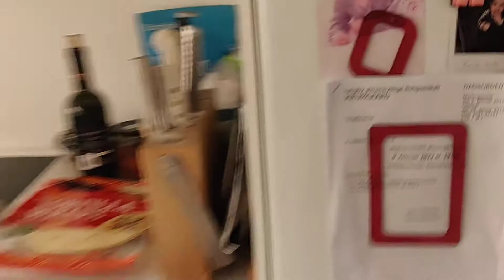kold luft på flaske i køleskabet